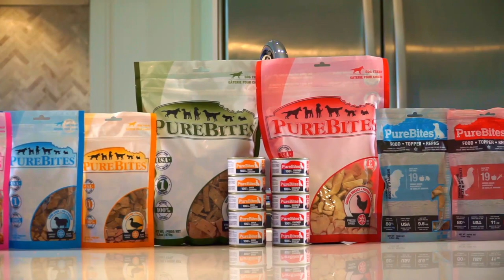PureBites - Simplicity Dog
Go Ahead, turn the bag around and look at our ingredients.
Simplicity and the high quality ingredients we choose to feed our families makes a difference - at PureBites this means every member of our family.